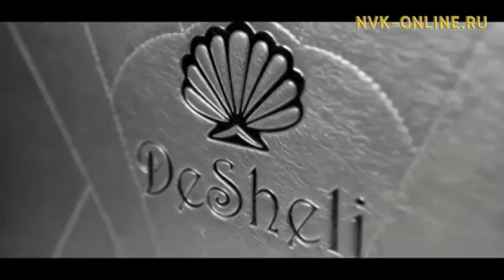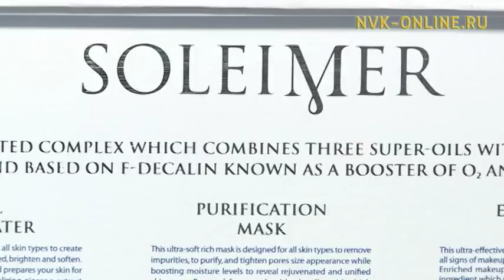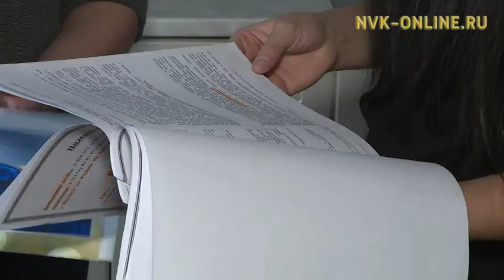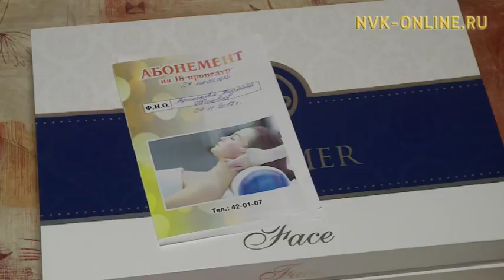Сыаналаах косметиканы босхо биэрэбит диэн кредикка киллэрэр масыанньыктар элбээтилэр